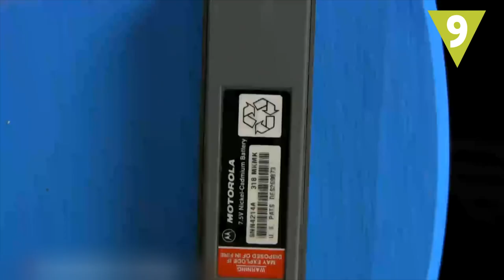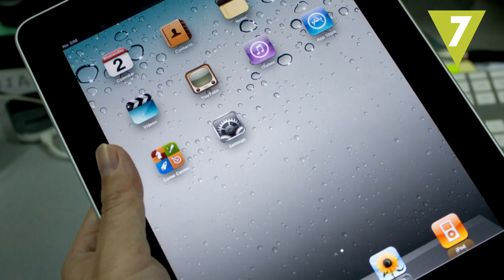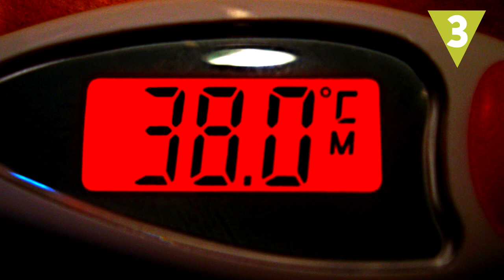Las 10 alergias más raras del mundo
Puede que sufras alguna alergia común como al polen de las plantas o a los ácaros. Pero existen otras alergias mucho más extrañas y curiosas.

Vídeos utilizados (cc):
(2:29-2:44)
(1:28)
(00:05)
(1:39-1:44)
(3:33-3:40)
(0:22-0:24)
(00:07-00:09)
(0:21-0:26) (0:34-0:48)
(00:00 – 00:21)
(0:33-0:39) (1:58-2:08)
(2:24)
(2:50)
(00:33-00:47)
(o:33-0:48)
(0:10-0:28)
(0:18-0:23)
(0:26)
(0:08-0:10)